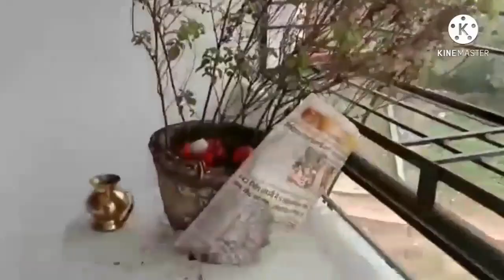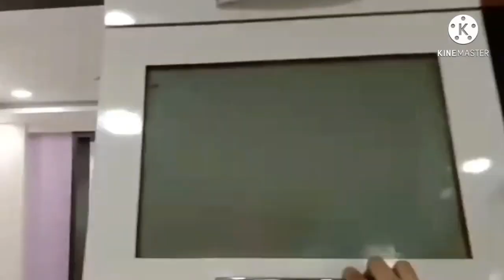Grihapravesh in my new House/House Warming ceremony/Bengali griho pravesh.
Hi friend,

This video is about Bengali house Warming ceremony.
I share our amazing  and memorable experience in new house.